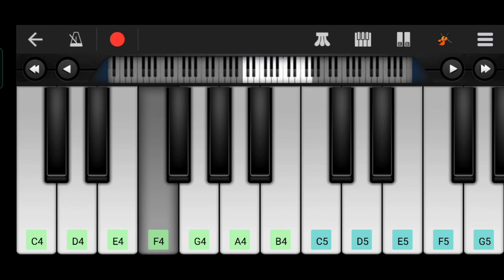UD JAA KAALE KAWA ! सीखे मात्र एक मिनट में । Tutorial piano song.old song lover!From Movie gadar.😇